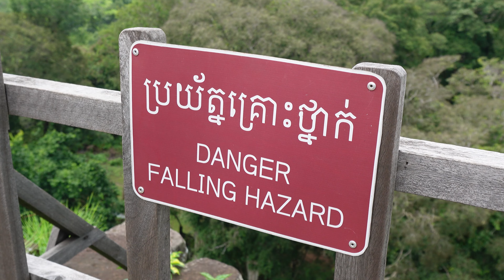LE TRÉSOR CACHÉ DU CAMBODGE ! - (Koh Ker, Preah Vihear, Cambodge) #48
Bienvenue dans ce nouveau récit d'aventures dans la province de Preah Vihear au Cambodge. On vous embarque avec nous dans ce vlog à la découverte de l'incroyable site de Koh Ker, ancienne capitale de l'Empire Khmer, un véritable joyau, hors des circuits touristiques. 🍃💚

Nous c'est Pauline & Brice, nous voyageons avec nos sacs à dos à travers toute l'Asie du Sud-Est.

► Quelques activités à Preah Vihear :
• Visiter le site de Koh Ker, ancienne capitale de l'Empire Khmer entre 928 et 944
• Visiter le sublime temple de Preah Vihear situé à la frontière de la Thaïlande
• Se perdre dans la campagne de la province de Preah Vihear, aller à la rencontre des habitants dans cette province hors des sentiers battus
• Se promener à la Beng Koang Waterfall (accès difficile)
• Arpenter les dédales du Kompong Pronak Market
• Déguster un bon café au Ly Hout Coffee & Cake

► Notre hébergement : Sokha Home

NOTRE MATÉRIEL PHOTO & VIDÉO :
► Perche Ulanzi MT-73
► Lumix G9
► Objectif Leica 25mm f/1.4
► Objectif Lumix 14-140 f/3.5-5.6 OIS II
► Asus Rog X13

Adepte du slow travel, pour nous le voyage ne se résume pas à cocher des destinations sur une bucket-list, on aime consacrer du temps dans un pays afin de nous imprégner de sa culture.
Si vous avez envie de nous suivre et nous rejoindre dans cette aventure, vous trouverez sur cette chaîne de vlogs où les trajets en bus ou en train sont au cœur du voyage, des itinéraires avec des passages frontières terrestres, des récits authentiques et surtout des good vives. 🌞